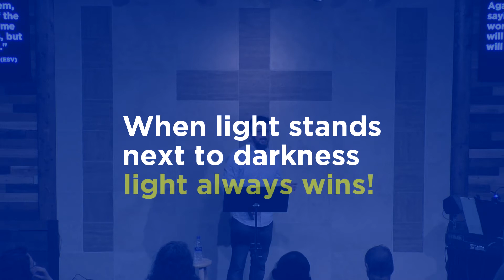I AM | Part 3 | Pastor Brandon Myers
In the Gospel of John, Jesus declares that He is "I AM" on seven different occasions. Pastor Brandon gives us a crash course on what those seven "I AM" declarations were and what Jesus was saying about Himself.

We exist to lead people into a growing relationship with Jesus Christ. This is the mission at Joy Christian Ministries, led by Pastor Brandon Myers in West Sacramento, California.

Everyone is welcome. Nobody is perfect. Anything is possible.

SERVICES
Sunday Mornings 10:00 a.m.
in West Sacramento